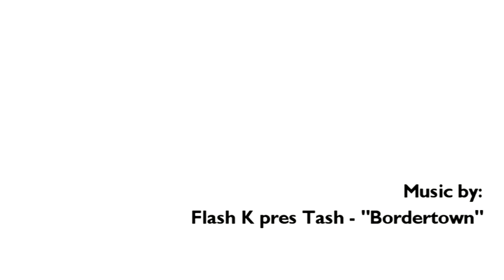Danis Tattoo - Marius' Birthday Tattoo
Danis Tattoo "Pozitive Tattoing" Studio
Klaipeda, Lithuania
Artist: Danielius